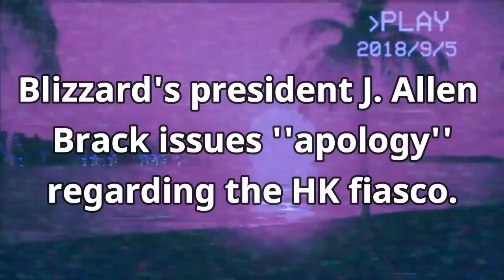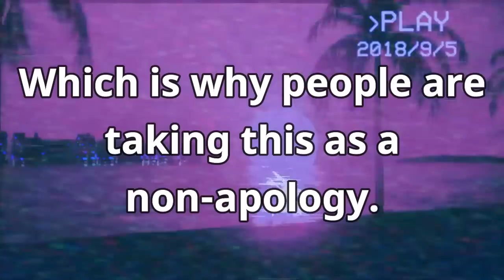Blizzard's President Issues ''Apology'' - Blizzcon 2019